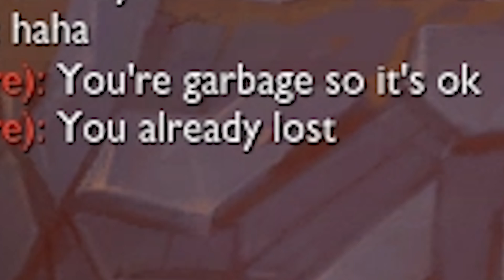He's Back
I miss my Japanese hotel WiFi